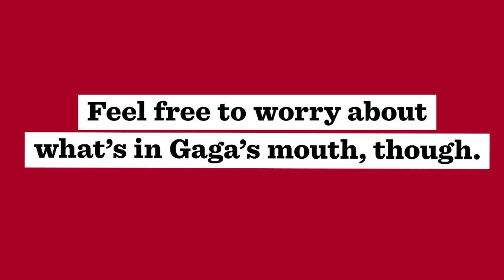Lady Gaga Shut Down Anderson Cooper's Transphobic Question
Lady Gaga shut down Anderson Cooper's transphobic question in an interview. She gives the perfect answer as to whether she has a penis. "Maybe I do. Would it be so terrible?" she told Anderson Cooper. Lady Gaga went on to say her fans don't care, so why would she need to put out a press release about such a rumor like that.